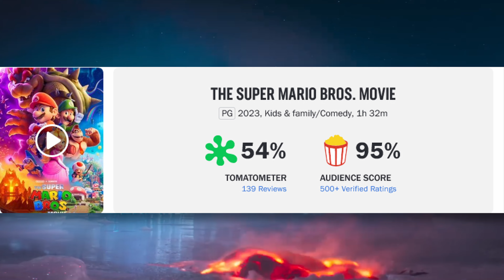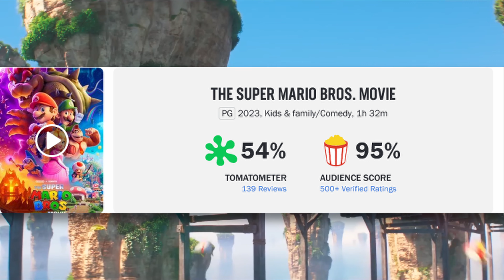The Super Mario Bros Movie is… Complicated (Review)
Some of the early reviews for The Super Mario Bros Movie have come in and, well. They're not good. Do you think this will actually have any impact on the films performance?

- Hosted by M.J.